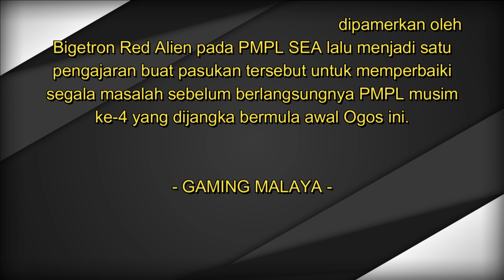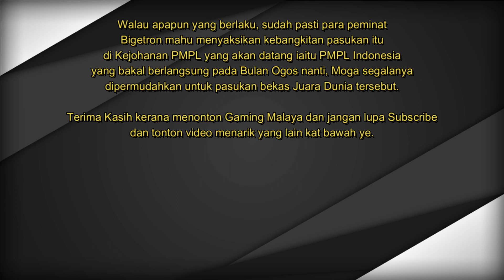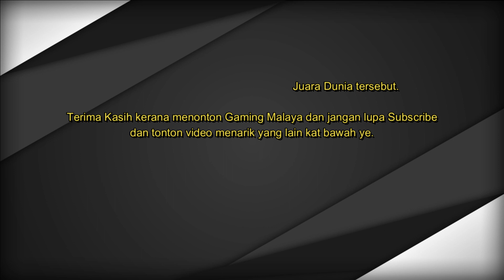Prestasi Tim Hancur ! Ryzen Salahkan Siapa ?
Persembahan kurang memuaskan yang dipamerkan oleh
Bigetron Red Alien pada PMPL SEA lalu menjadi satu
pengajaran buat pasukan tersebut.